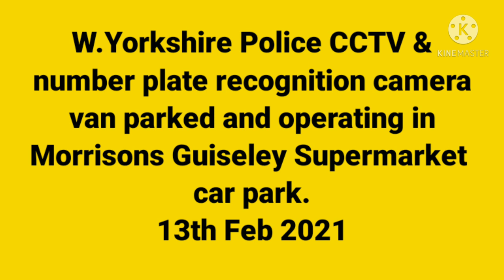W.Yorkshire Police CCTV & number plate recognition camera van operating in Morrisons Guiseley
W.Yorkshire Police CCTV &
number plate recognition camera
van parked and operating in
Morrisons Guiseley Supermarket
car park.
13th Feb 2021